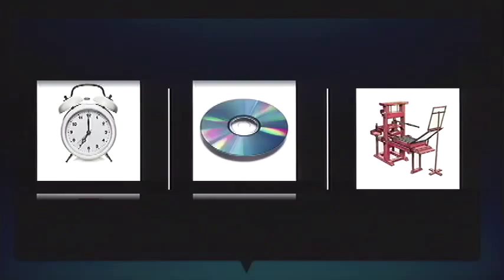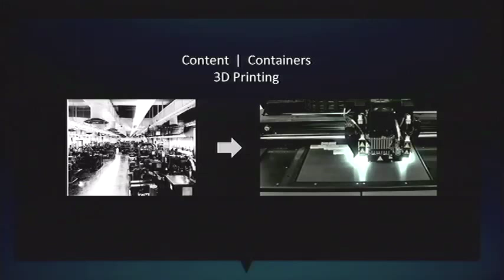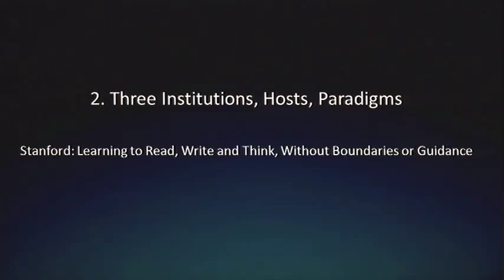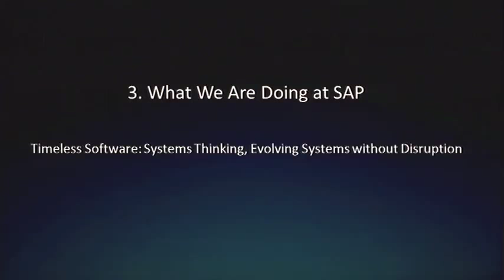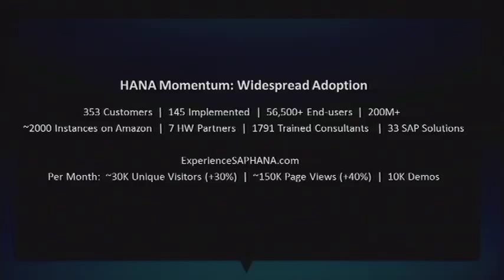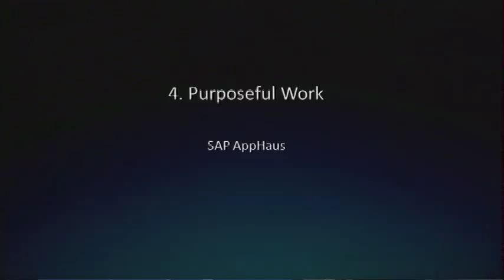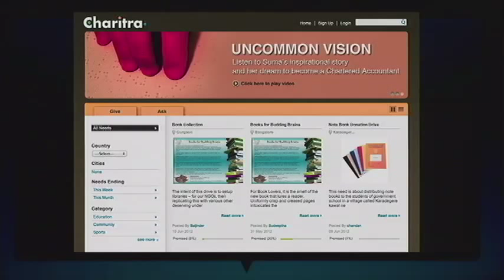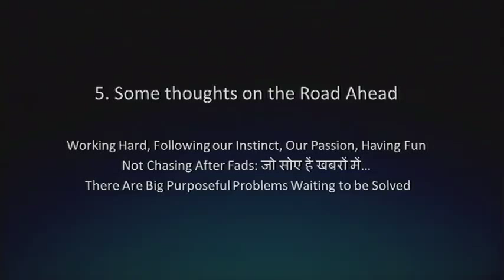Vishal Sikka at TiEcon 2012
Vishal Sikka, Head of Technology and Innovation, SAP, delivered  the Keynote Address at TiEcon 2012, followed by an Q & A session with Robert Guest, Business Editor, The Economist.